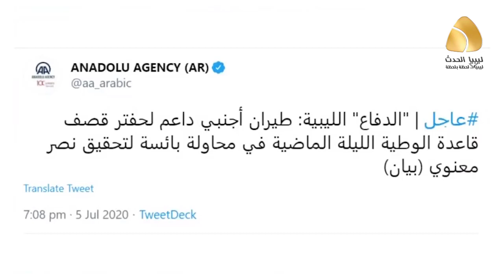تخبط تركي بعد تدمير أنظمة دفاعها الجوي وإصابة قيادتها وجنودها في القصف على قاعدة عقبة بن نافع